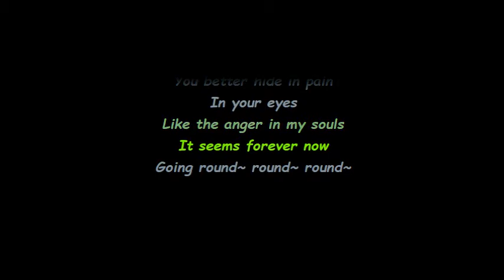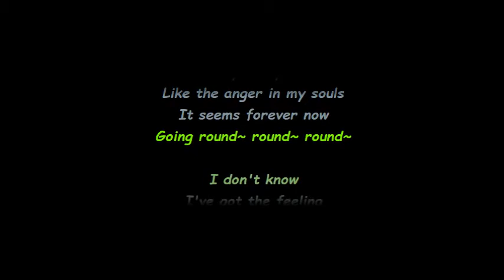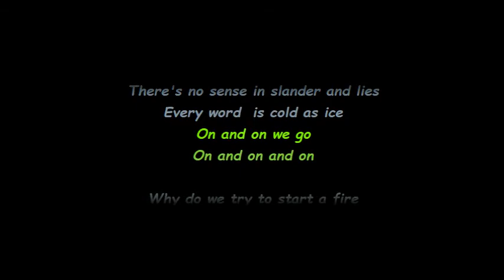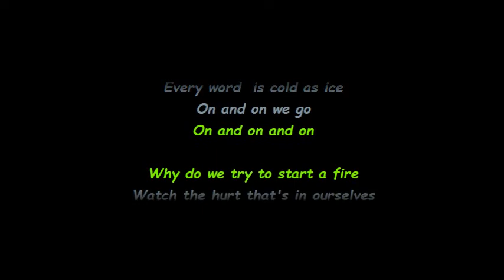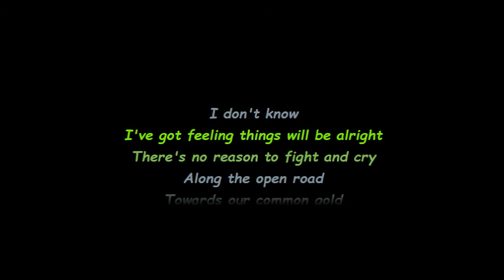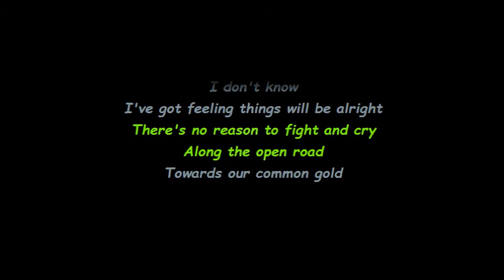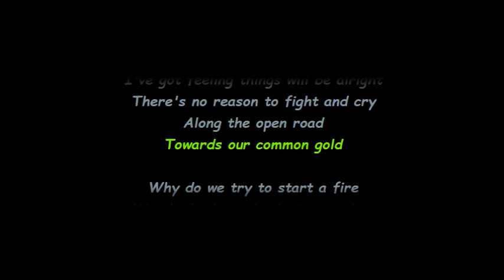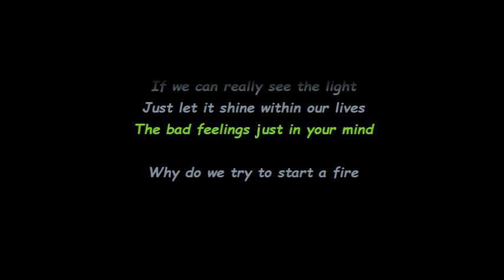Def Gab C - Hide in Pain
Def Gab C - Hide In Pain lirik

@Thanks, Yus Hulu Langat.